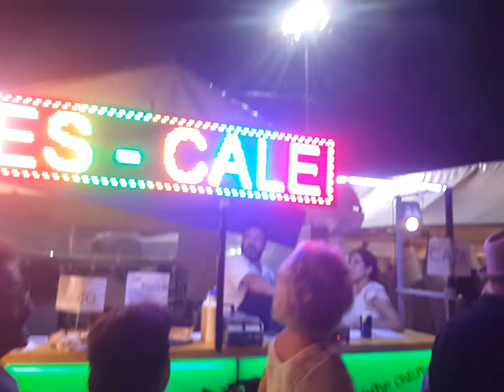Colectividades alta gracia 2016(6)